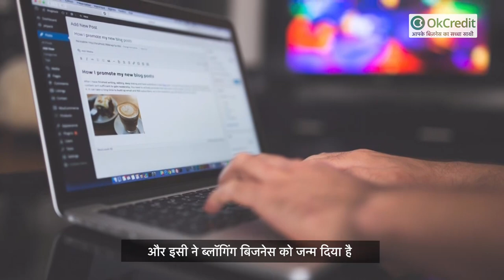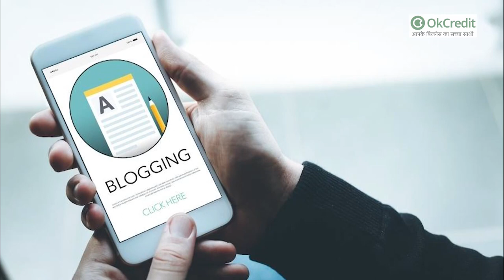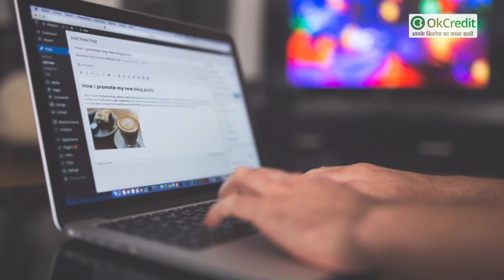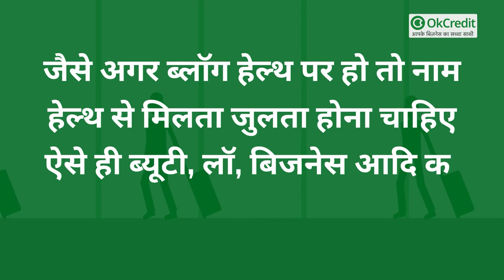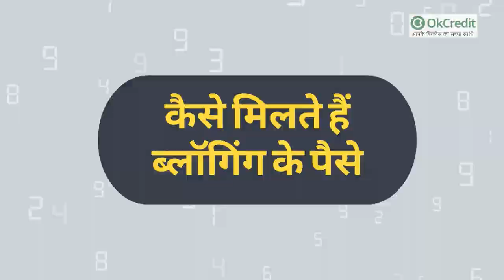Blogging क्या है | Blog से पैसे कैसे कमाये | What is Blogging & How to earn money by Blog | OkCredit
ये दुनिया अब स्मार्टफ़ोन और इंटरनेट की दुनिया बनती जा रही है और ये ही वजह है कि अब बिजनेस भी ऑनलाइन ही होने लगे हैं। ऑनलाइन बिजनेस का फायदा ये है कि इस बिजनेस से दुनिया के किसी भी कोने में रहने वाला इंसान जुड़ सकता है। ऐसे कई बिजनेस हैं जिन्हें आप सिर्फ ऑनलाइन कर सकते हैं और घर बैठे अच्छा खासा कमा सकते हैं इन्हीं में से एक है ब्लॉगिंग का काम जो आप ऑनलाइन करते हैं।

ब्लॉगिंग ने अब बिजनेस का रूप ले लिया है। ब्लॉगिंग के बिजनेस में नाम मात्र का पैसा लगाकर आराम से मुनाफ़ा कमाया जा सकता है। लेकिन अभी भी लोगों के दिमाग में ये सवाल उठते हैं कि क्या ब्लॉगिंग के जरिए इतना पैसा कमाया जा सकता है कि अपनी लाइफ़ की जरूरतों को पूरा किया जा सके? क्या ये हमेशा चलने वाला बिजनेस बन सकता है ?

तो इन सवालों का जवाब हैं वो साइट जो फ्री में आपकी मदद करती है ब्लॉगिंग करने में जैसे वर्डप्रेस और DRUPAL.

इनकी मदद से वो लोग भी ब्लॉगिंग कर सकते हैं जिन्हें कोडिंग का ज्ञान नहीं है। हम आपको बताएंगे की कैसे वर्डप्रेस की मदद से आप अपना ब्लॉगिंग बिजनेस शुरू कर सकते हैं।

Learn What is Blogging || learn in Hindi, and Start Blogging In some easy steps, Blogging for Beginners after seeing this video every beginner can start Blogging.